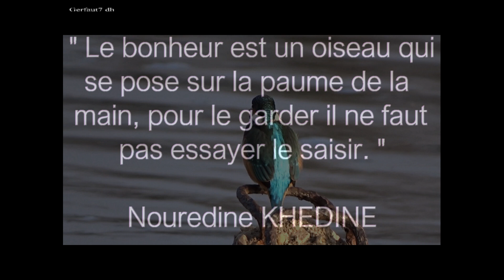la flèche bleue (le martin pécheur) wildlife video Common Kingfisher, Martin pescador comùn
le martin pécheur ce magnifique oiseau emblématique de nos cours d'eau  moments de rencontre magiques
la flecha azul, el Martin pescador comùn, este pàjaro emblemàtico de nuestras vias fluviales, momentos màgicos de encuentro...
the common Kingfisher, this magnificent bird emblematic of our waterways, magicals moments of encounter...